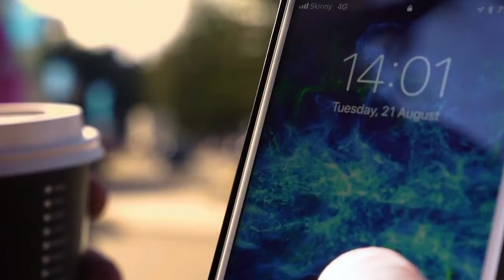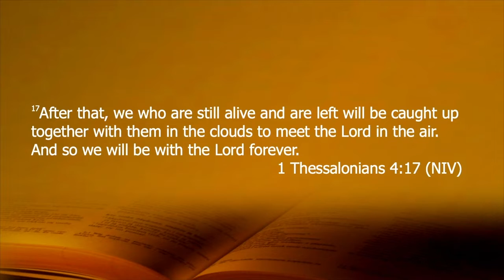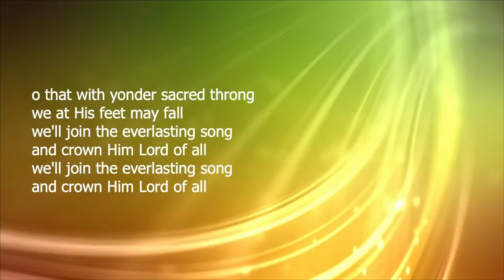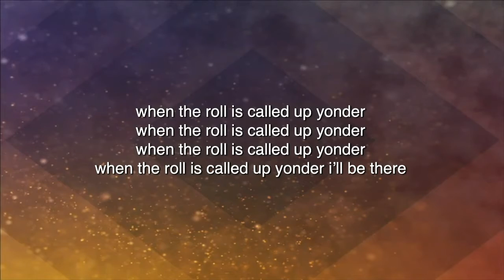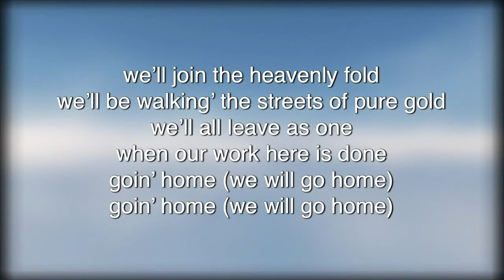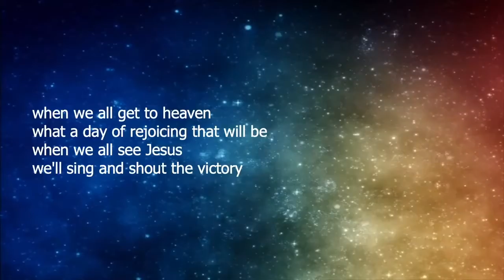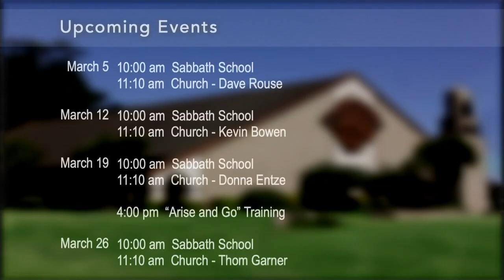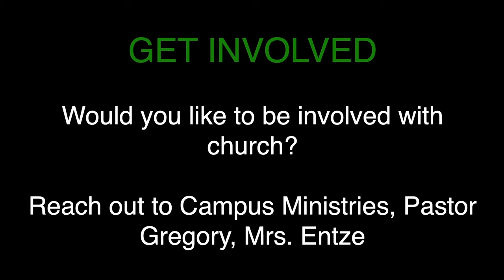Monterey Bay Academy Church. March 19, 2022. Donna Entze speaking: "What's in Your Pantry?"